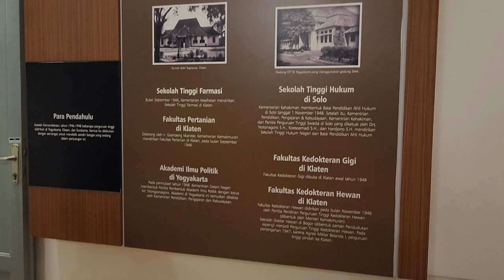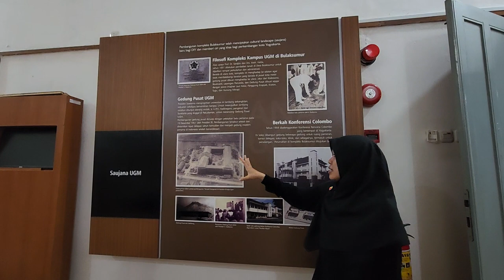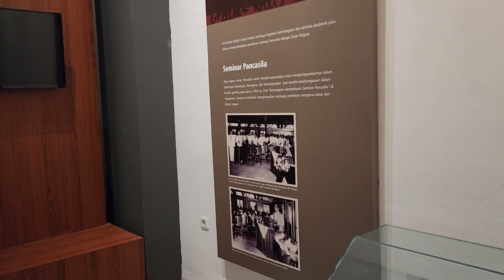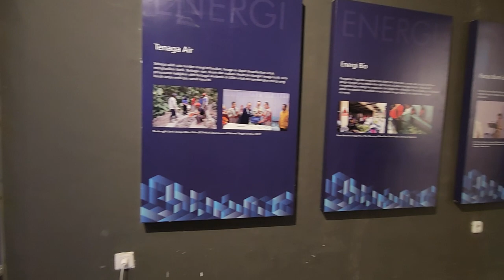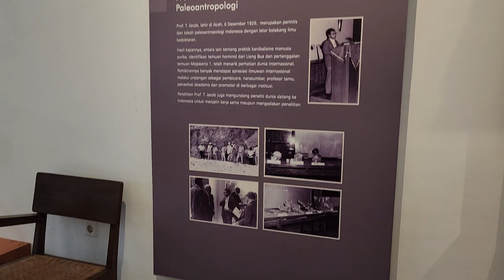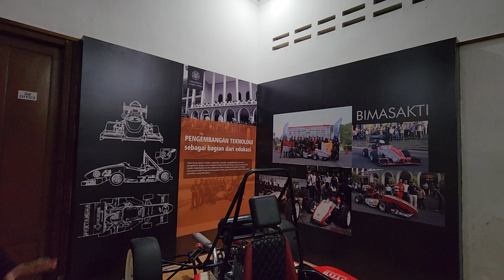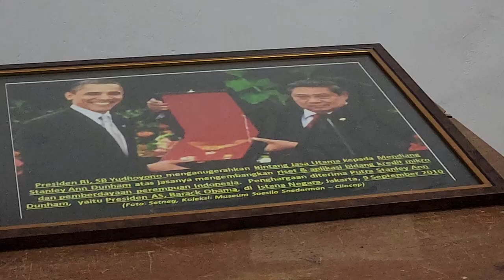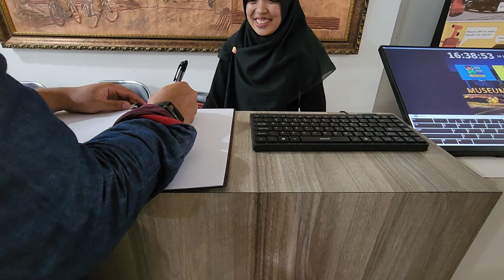Guided Tour Universitas Gadjah Mada Museum Muzium Universiti UGM Yogyakarta Obama Lived Here before!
Storied on: 16 JANUARY 2024

Museum UGM mendapatkan posisi sebagai nominator Museum Cerdas dalam Indonesia Museum Award 2023 yang diselenggarakan oleh Komunitas Jelajah. Pengumuman dan penyerahan piagam diselenggarakan di Jakarta, 18 November 2023.

Kategori Museum Cerdas diberikan kepada museum yang melakukan implementasi berbagai teknologi untuk menimbulkan sensasi dramatic bagi pengunjung museum serta membantu kemudahan layanan pengunjung dan kerja staf di museum.

Nominasi ini adalah untuk keduakalinya diraih oleh Museum UGM, setelah sebelumnya yaitu tahun 2021 menerima nominasi untuk kategori Museum Komunikatif.

The UGM Museum received a position as a nominee for the Smart Museum in the 2023 Indonesia Museum Award organized by the Jelajah Community. The announcement and handover of the charter was held in Jakarta, 18 November 2023.

The Smart Museum category is given to museums that implement various technologies to create dramatic sensations for museum visitors and help facilitate visitor services and staff work at the museum.

This is the second time the UGM Museum has won this nomination, after previously receiving a nomination in 2021 for the Communicative Museum category.

Location: Universitas Gadjah Mada Blok D-6 & D-7, Jl. Sagan, Sagan, Caturtunggal, Kec. Depok, Kabupaten Sleman, Daerah Istimewa Yogyakarta 55281, Indonesia